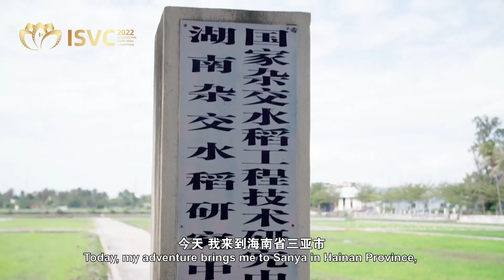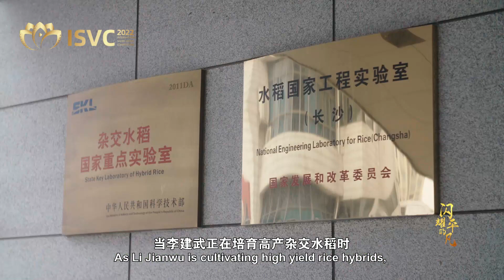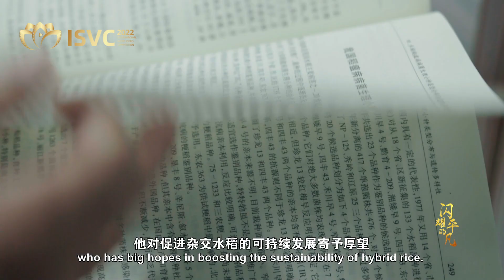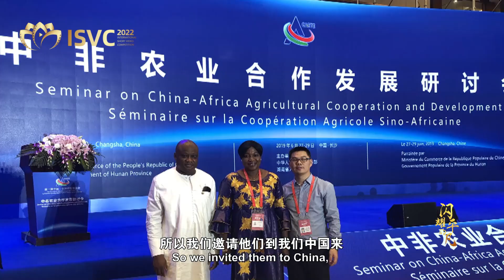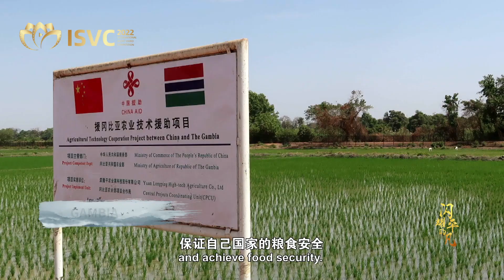Paddy Field Protectors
Food is the most crucial resource that relates to every person on this planet. With rice being a staple for over half of the world’s population, how to make sure people are fed becomes a problem. Yuan Longping, the Father of Hybrid Rice, took care of this matter by creating a miracle with his research team. He said “Hybrid rice was born in China, but it belongs to all mankind.”